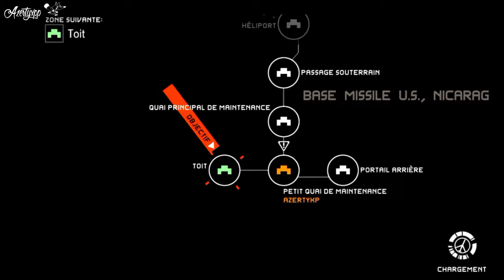WORLD RECORD MGS PW Speedrun ExtraOps 48 (Perfect Stealth) S-Rank 1:27 Bikini Style